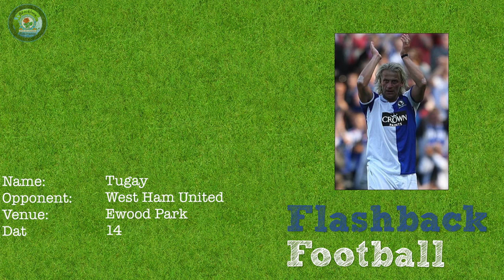GOALS - Blackburn Rovers vs West Ham United (Tugay 90 Seconds or Less)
56% |||. 28.4K/50K

Stevie Wotsa

. 28% 7/25

Lets turn the clock back and enjoy some amazing Blackburn Rovers goals from the past.  Both former and current stars are included in my mixture, and goals varying from awesome solo efforts, cracking set pieces to beautiful team work.

I will try and post each and every week a different goal for you to enjoy.